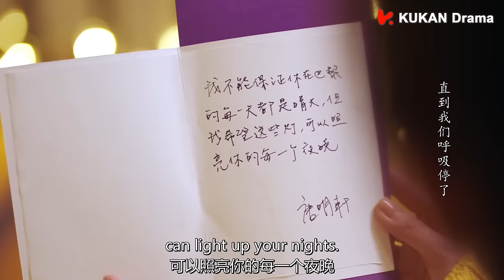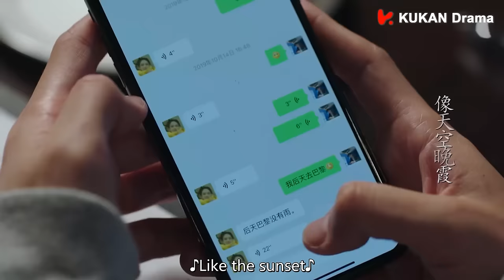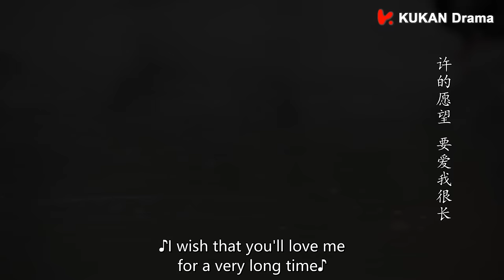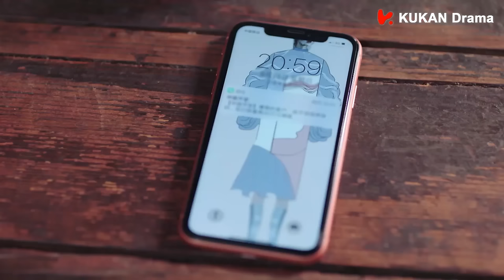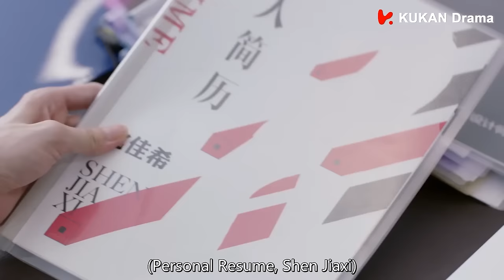【Full Movie】總裁即將離開，終於忍不住向灰姑娘甜蜜告白，當眾熱吻！🌸丨若你安好便是晴天